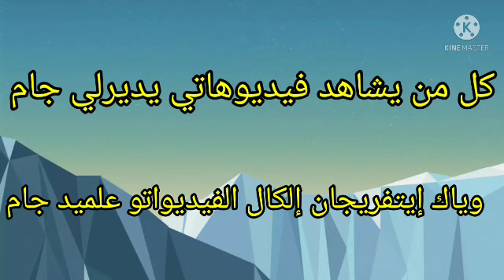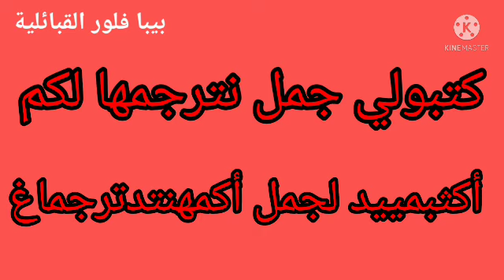جمل يومية عشوائية لتعلم القبائلية 😍وفهمها أكثر وإتقان لفظها💪